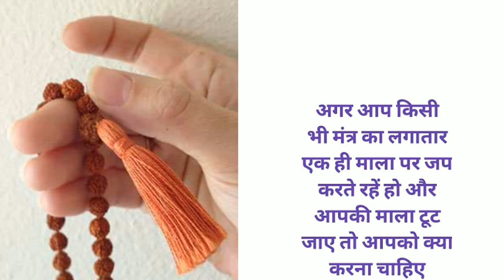अगर जाप करते 🤔 समय माला टूट जाए तो उसका क्या प्रभाव पड़ता है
🤚शिव शक्ति मातृछाया परिवार🤚

🤚कुंडली विश्लेषण व परामर्श 201/रूपये
🤚वर वधु कुंडली मिलान 201/रूपये
🤚औरा स्कैनिंग शुल्क 1100/रूपये

हवन , अनुष्ठान , ग्रहों का जाप शांति
आदि के लिए संपर्क कर सकते हैं
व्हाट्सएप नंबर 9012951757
फोन पे, पैटियम नंबर 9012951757

🤚रुद्राक्ष सिद्ध माला

🤚स्फटिक सिद्ध माला

🤚कमलगट्टा सिद्ध माला

🤚तुलसी सिद्ध माला

🤚हल्दी सिद्ध माला

🤚श्री विघ्नहर्ता कवच

🤚श्री भगवती कवच

🤚श्री मां ब्रह्म महासरस्वती कवच

🤚श्री अर्धनारीश्वर कवच

🤚श्री भैरव कवच

🤚श्री महागुरु शुक्राचार्य कवच

🤚श्री मोहिनी कवच

🤚श्री महाकाल कृपा कवच

🤚श्री कालिका महालक्ष्मी कवच

🤚श्री कालिका आसुरी महालक्ष्मी महाकवच

🤚श्री सिद्ध शिव कृपा भोजपत्र यंत्र

🤚(साधना) श्री भगवती साधना संतान प्राप्ति

🤚(साधना) श्री भगवती साधना विवाह बंधन

🤚गौरी शंकर रुद्राक्ष

🤚पंचमुखी रुद्राक्ष

🤚माणिक रत्न

🤚मोती रत्न

🤚मूंगा रत्न

🤚पन्ना रत्न

🤚पीला पुखराज रत्न

🤚सफेद पुखराज रत्न

🤚फायर ओपल रत्न

🤚नीली रत्न

🤚लाजवर्त रत्न

🤚नीलम रत्न

🤚गोमेद रत्न

🤚लहसुनिया रत्न

🤚फिरोजा रत्न

🤚हकीक रत्न

🤚 टाइगर स्टोन

🤚स्फटिक श्री यंत्र

🤚संपूर्ण यंत्रम

🤚वास्तु यंत्र.